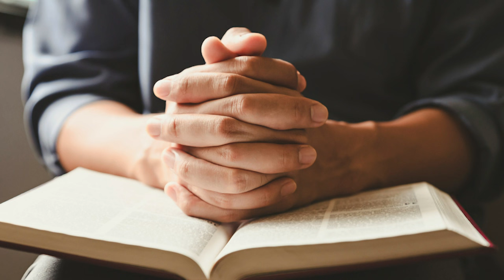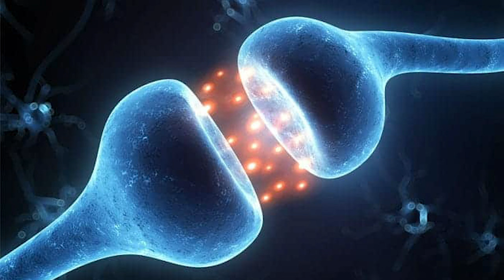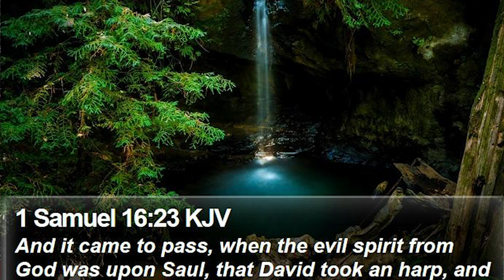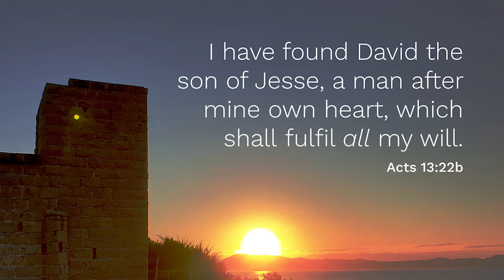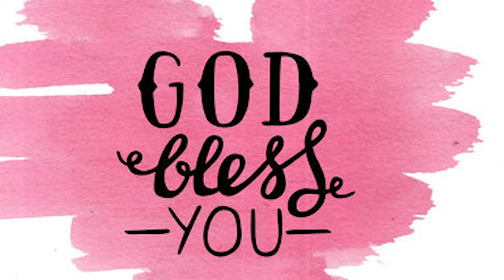డిప్రెషన్ లో ఉన్నారా? చింత దిగులు అపవాది శోధన నుండి విడుదల పొందే దైవధ్యానము Sis Vinuthna Message